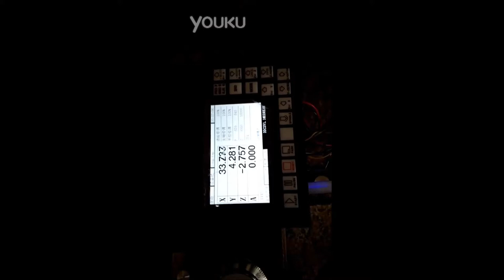Offline CNC Controller test DDCSV1 1